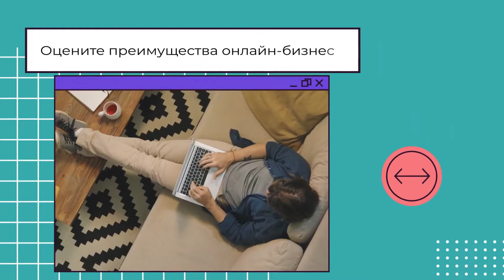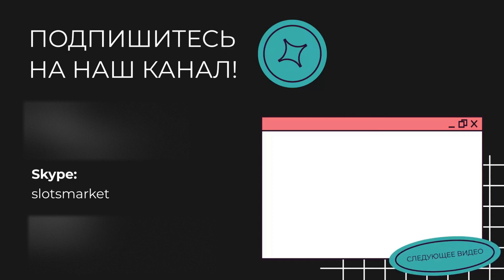Демоверсия казино-платформы от Online Casino Market | 10 ДНЕЙ БЕСПЛАТНО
Протестируйте казино-систему перед покупкой — получите 10-дневный доступ к укомплектованной платформе абсолютно бесплатно! Изучите все нюансы программ, чтобы убедиться в пользе их приобретения.

Если у вас есть вопросы, задайте их экспертам через форму обратной связи, указанную на официальном сайте нашей компании.

📞  Контактная информация:
Skype: slotsmarket

00:00 Online Casino Market | Гемблинг-продукты и услуги
00:08 Тестовая версия казино
00:13 Значение и основные функции | Демоверсия
00:19 Демоверсия гемблинг-платформы позволяет операторам протестировать  игорный сайт перед покупкой
00:26 10 дней бесплатно
00:32 Вы сможете выяснить
Могу ли я владеть казино, не покупая его?
Что лучше: открыть казино или букмекерский бизнес?
Какое игровое программное обеспечение выбрать?
Как запустить виртуальное казино?
00:44 Оцените преимущества онлайн-бизнеса!
00:50 Что вы получите?
Лучший софт
Технический саппорт
Готовый сайт
Популярные игры
01:02 Убедитесь, что наши гемблинг-решения функционируют стабильно. Скорость и бесперебойная работа предлагаемых продуктов порадуют ваших игроков!
01:09 Как подключить демоверсию?
01:14 Зайдите на наш сайт и свяжитесь с консультантом компании через форму обратной связи
01:20 В Online Casino Market вы найдете лучшие решения для игорного бизнеса.
01:27 Хотите получить демоверсию казино? Да/Конечно
01:32 Подпишитесь на наш канал и будьте в курсе последних новостей гемблинг-индустрии!